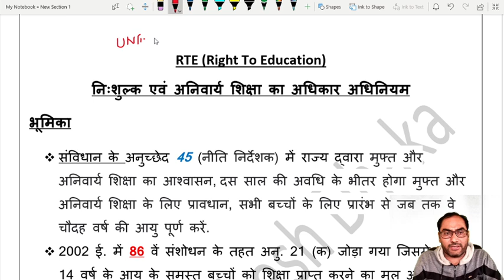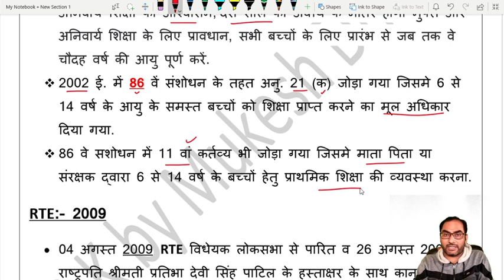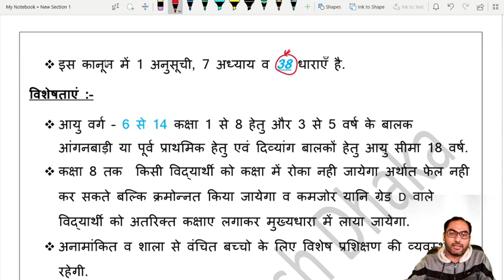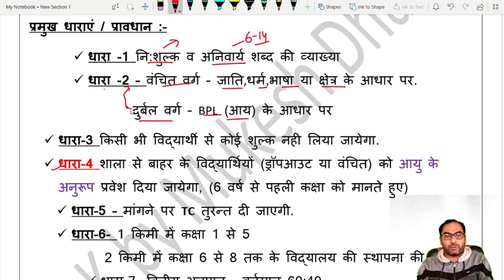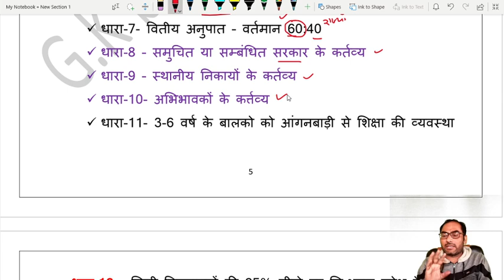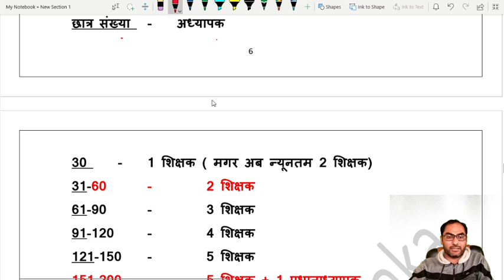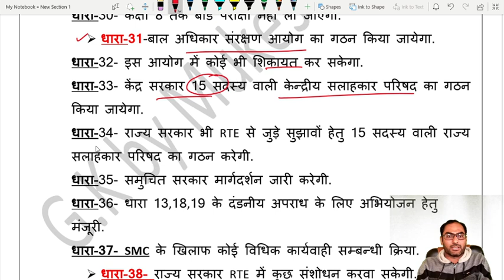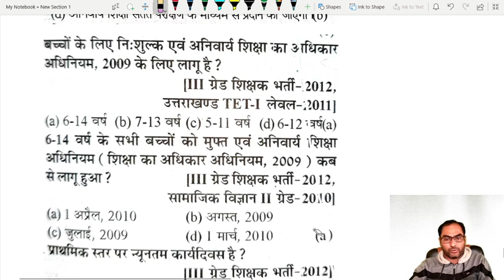RTE -2009 Psychology | REET शिक्षा मनोविज्ञान - शिक्षा का अधिकार अधिनियम - 2009 | REET Psycho Unit 5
प्रिय मित्रों ! REET - 2021 के लेवल-1 व 2 की सम्पूर्ण शिक्षा मनोविज्ञान, जिसमे कुल 5 यूनिट है, उसे में जनवरी 2021 तक टॉपिक वाइज पूरा  करवाने का प्रयास कर रहा हूं,
मैने शुरुआत यूनिट 5 से की है,
फरवरी में हम ऑब्जेक्टिव क्वेश्चन हल करेंगे ,
मेरा नाम- मुकेश कुमार ढाका है, मैं पिछले 10 वर्षों से मनोविज्ञान पढ़ा रहा हु,मेने REET की पिछली सभी तीनो भर्तियों में मनोविज्ञान के बेचेज पढ़ाये है, उम्मीद है आपको मेरा शिक्षण पसंद भी आएगा और समझ मे भी।

इसकी PDF, व मेरे सभी वीडियो के लिंक मेरे टेलीग्राम चैनल पर मिल जाएगी, जिसका लिंक ये है :-

इसकी सम्पूर्ण pdf जनवरी मध्य तक E- Book के रूप में मेरे एप 'Yes Guru' पर भी मिल जाएगी, जिसका लिंक ये है, आप इस एप को डाऊनलोड जरूर कर लेवे :-